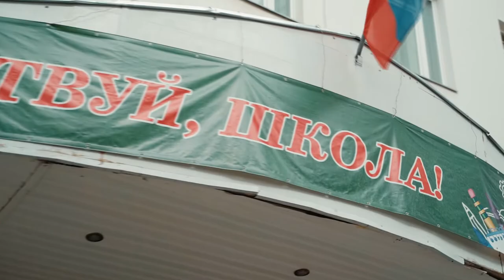Поздравления с ''Днём знаний'' учащихся 1-ой, 8-ой и 14-ой школ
1 сентября 2020 года, я как депутат Совета депутатов городского округа Красногорск принял участие в праздничных мероприятиях в 14, 1 и 8 школах нашего города.
💯Дорогие друзья!
📚Поздравляю вас с Днем знаний!
✅Путь человека в большую жизнь начинается со школьной скамьи, где формируется его характер и мировоззрение, происходит становление личности.
💯От всей души желаю вам здоровья и счастья. Пусть новый учебный год будет успешным и подарит радость творчества и созидания.
❗С праздником вас!